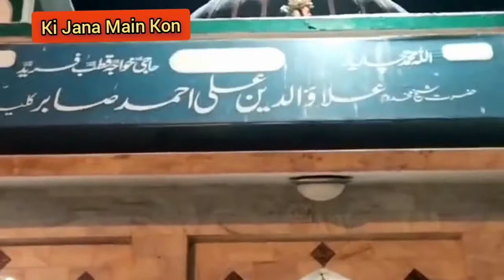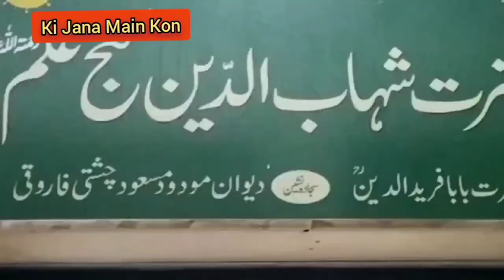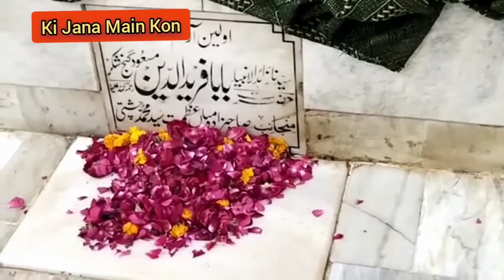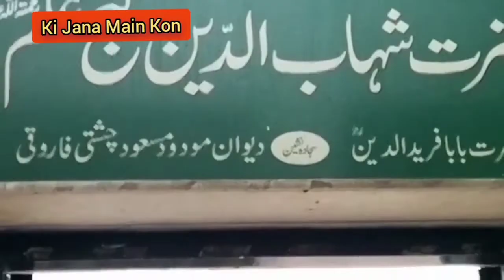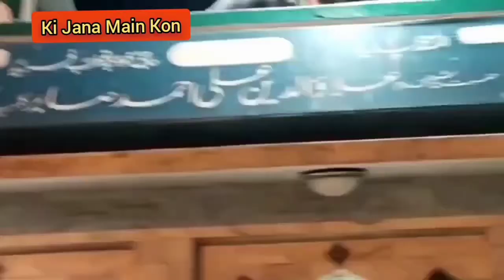Hazrat Baba Fareed ud din Ganj Shakr-حضرت بابا فرید الدین گنج شکر رحمتہ اللہ علیہ